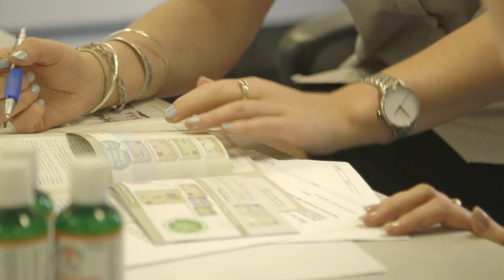A video case study on Cherub Rubs